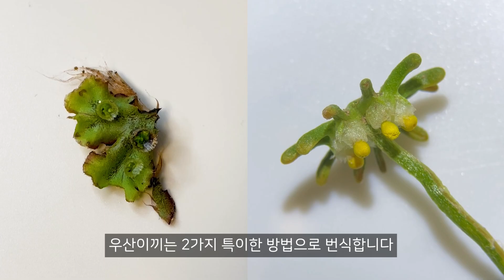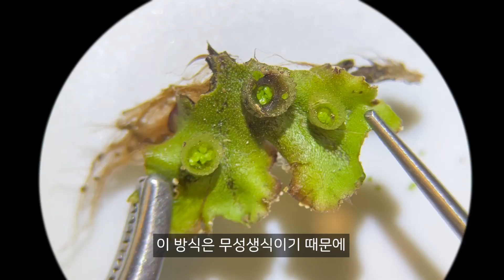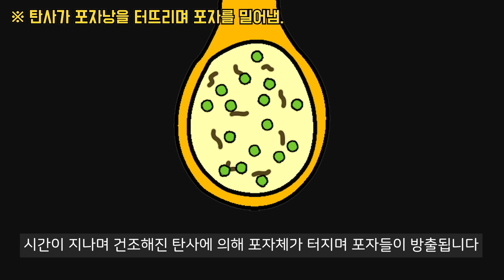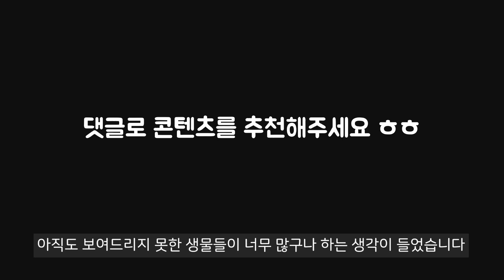헤엄치는 정자를 만들어내는 식물 ㄷㄷ (진짜임)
식물의 정자 보신적 있으신가요?

저도 책으로만 봤던 것을 촬영하며 실제로 보니
생명의 경이로움을 느꼈습니다-!

선태류(이끼류)들은 최초로 육상에 적응한 식물로
물과 육지의 중간단계 식물이라 여겨집니다.

그래서 바다에살던 조상(녹조류로 추정)의 흔적이 많이 남아있는 식물이죠!

우산이끼의 특성을 보면서
생명의 신비함을 느껴주세요!

식물이 움직이는 정자를 만든다는 것이 놀랍게 느껴지지만,
사실 육상식물의 조상(녹조류)은. 원래 물속에서 정자를 이용해 번식했습니다.

그래서 육상식물 진화의 초기 단계에 위치하는 식물들은 정자를 생성하는 식물들이 꽤 있죠
(선태식물, 양치식물, 소철류, 은행류 등)

그러니 사실 현재 우리가 흔히 보는 꽃가루를 이용한 번식 방법이
육지의 건조한 환경에 적응하며 변화된 특이한 특성인 것이고
우산이끼가 움직이는 정자를 만드는 것은 그리 특이한 일이 아닌 것입니다..!

BGM
Clocks - Adigold
Patience - Dyalla